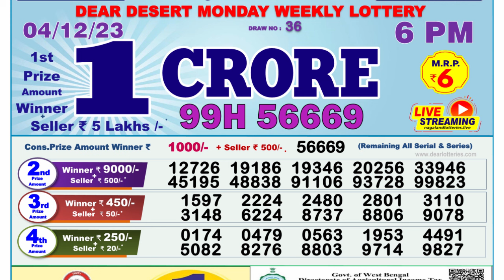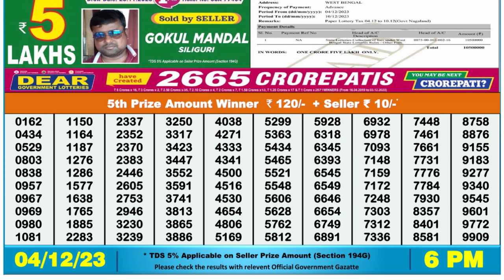🔴Dear Lottery Sambad Live 6pm today 04.12.23 Nagaland State Lottery Result